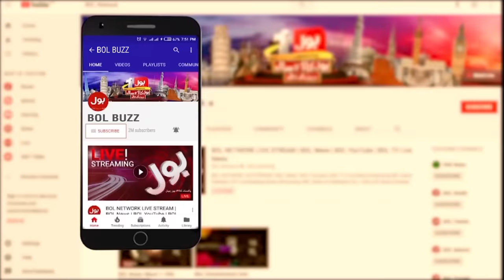Lucky Irani Circus | All Artist Interview & Performance | Kaka Reporter | BOL BUZZ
Lucky Irani Circus is the oldest entertainment company in Pakistan which performs its shows all over the country. In this video, Kaka Reporter, anchor of BOLBUZZ in Shah Kot Tehsil, has provided interesting information about Lucky Irani Circus. Lucky Iranian Circus has gymnasts from many countries who have been associated with this institution for generations. There is also a young man in Lucky Iranian Circus who performs stunts with twelve lions.